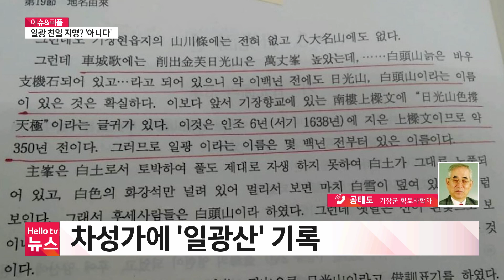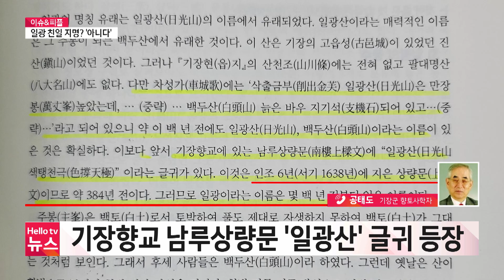헬로TV뉴스 부산 4월 11일(화)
1. "영도에도 도시철도 도입해달라"
2. 부산 초고령화 부추기는 '저출산'...이유는?
3. 부산시, 불법 유통 화장품 12곳 적발
4. 고객 카드 복제…귀금속 구입 일당 검거